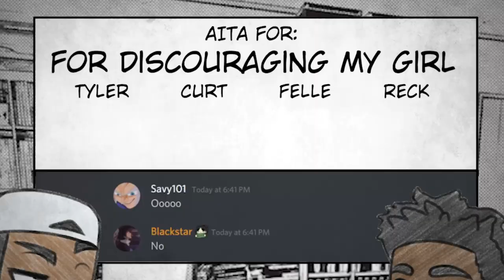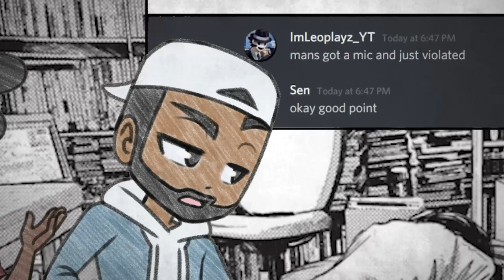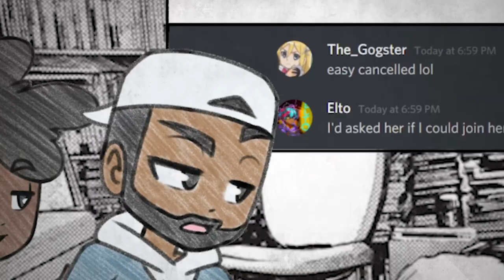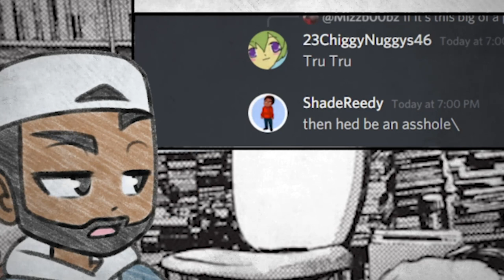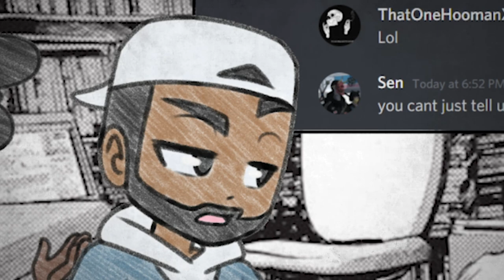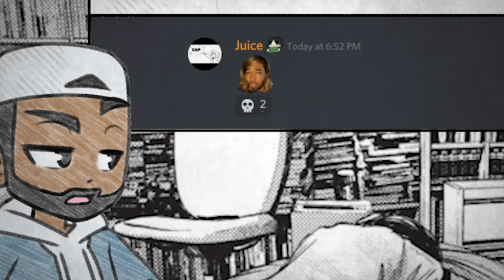Am I Wrong for MAKING my girl change her body?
This week, we talk go over an AITA for if its okay to tell your partner what to do with their body.

Thanks a ton to  @FelleAnimated  ,  @TylerRelief  &  @Recokh  for joining me! Check them all out on TikTok!

The Team:
Vibi (Sprite art & Voice Talent)